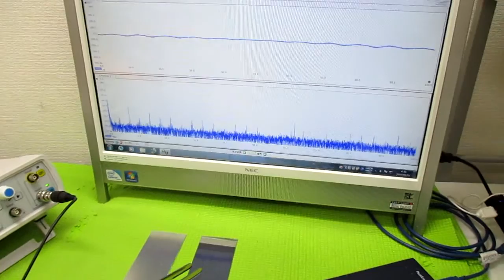メガヘルツの超音波発振制御技術 ultrasonic-labo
非線形特性
　応答特性

‹‹参考››